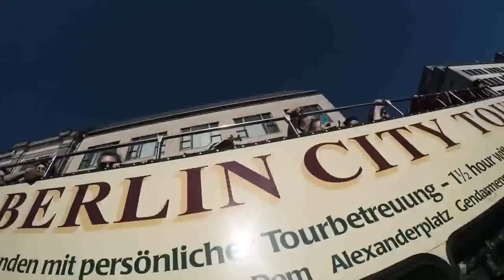Posti auto per disabili occupati, la vendetta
A Berlino chi posteggia l'auto nei parcheggi riservati ai disabili rischia grosso. Un "vendicatore" mascherato dipinge le auto di azzurro per punire chi non ha rispetto per i diritti altrui.